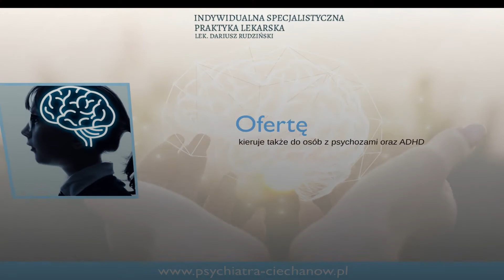Psychiatra Ciechanów Dariusz Rudziński Indywidualna Specjalistyczna Praktyka Lekarska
Nazywam się Dariusz Rudziński i jestem psychiatrą. Prowadzę indywidualną specjalistyczną praktykę lekarską. Moje gabinety znajdują się w Ciechanowie i Płocku. Pomagam dorosłym, dzieciom oraz młodzieży. Wszystkie informacje na temat ich stanu zdrowia chronię tajemnicą lekarską.

Specjalizuję się w diagnostyce i leczeniu depresji, zaburzeń odżywiania, zaburzeń lękowych oraz nerwic, zaburzeń snu, psychozy, a także ADHD. Dodatkowo wydaję orzeczenia i zaświadczenia lekarskie dla poradni psychologiczno-pedagogicznych, zespołów orzekania o niepełnosprawności lub na potrzeby terapii autyzmu i uzyskania pozwolenia na broń.

Przed wizytą w moim gabinecie psychiatrycznym wymagana jest rejestracja telefoniczna.